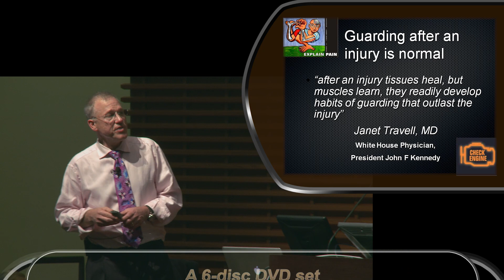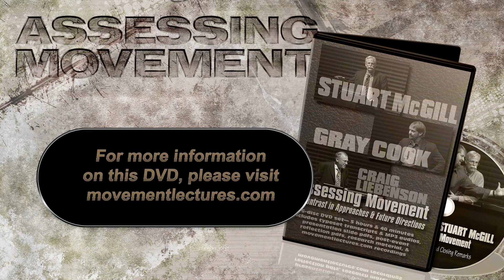Craig Liebenson: Guarding After Injury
From the new Assessing Movement DVD, featuring Gray Cook, Stuart McGill and Craig Liebenson.